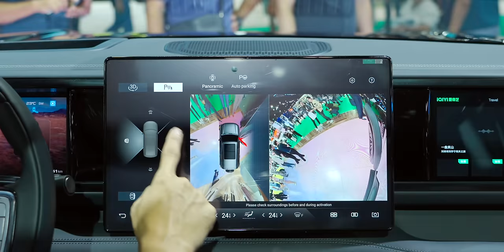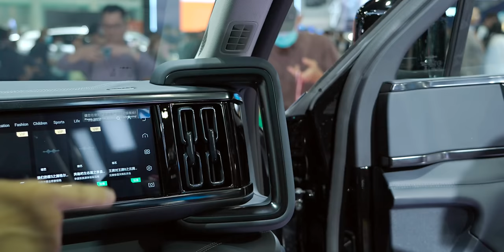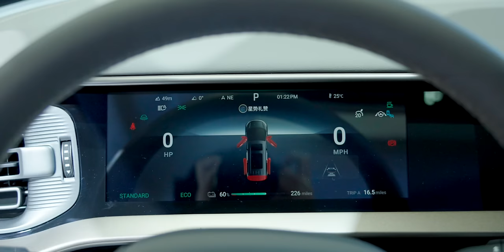BYD ลดเป็นแสน พร้อมแสดงรถใหม่ก่อนขาย BYD Sealion พวงมาลัยขวาก็มีให้ดูที่ Motor Show 2024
00:00 - พาขม BYD ในงาน MotorShow ครั้งที่ 45
00:31 - BYD ATTO 3 2024
03:23 - BYD SEALION
07:33 - BYD SEAGULL
09:41 - BAO 5
14:10 - DENZA D9
16:47 - YangWang U9
20:07 - โปรโมชันที่น่าสนใจ

2. รวมรถไฟฟ้า EV เด่นมาใหม่ใน Motor Show 2024